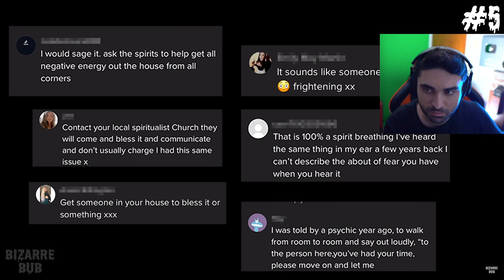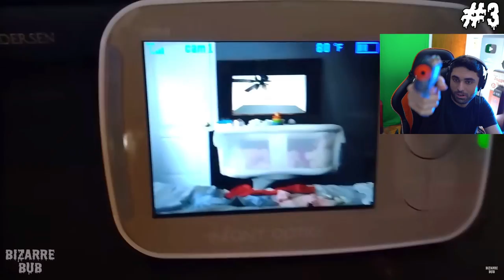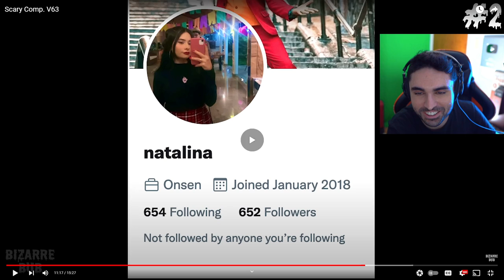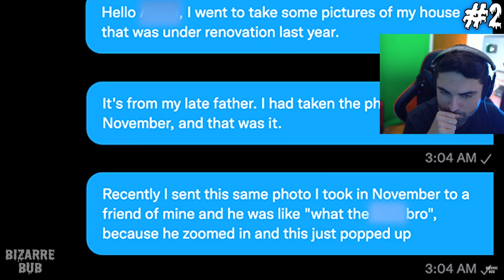Scary Videos that will keep you up all night 33 - (BizarreBub Ghost Videos)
5 Scary VIDEOS.. Too Scary Than Nukes Top 5? 😨 - (Bizzarebub Scary Ghost Videos)